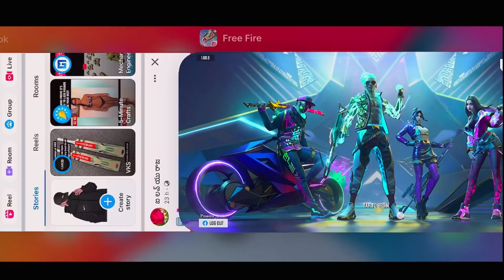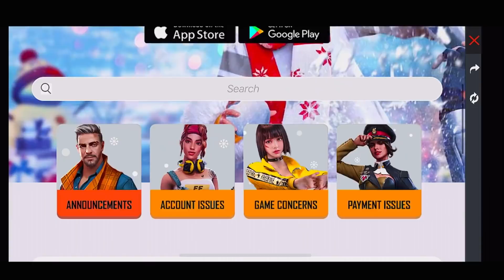MY 78LVL V BADGE ID BANNED😭 || TELUGU V BADGE PLAYER PENNEM STAR ID SUSPENDED😭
DONT SPREAD HATE FRIENDS